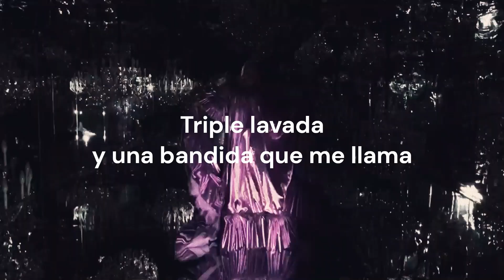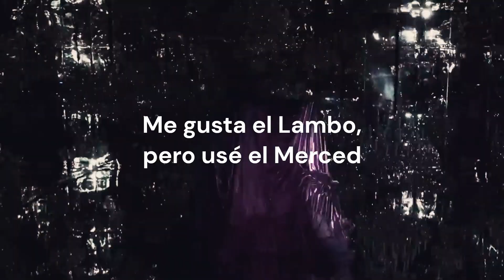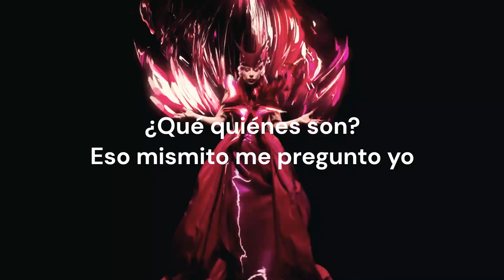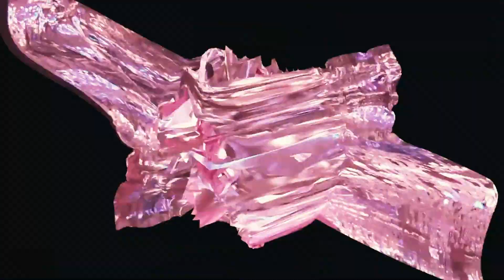Peso Pluma, Gabito Ballesteros, Junior H - LADY GAGA (Letra)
Video de la letra de "LADY GAGA" interpretado por Peso Pluma, Gabito Ballesteros y Junior H del álbum "GÉNESIS"

- No pretendo infringir ningún derecho de autor.
- Todos los derechos de autor pertenecen a sus respectivos dueños.